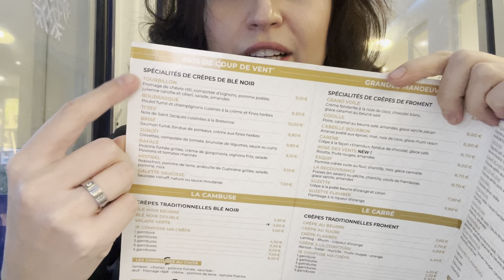Vlog Брест, Бретань красивая природа и ужасный французский сервис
влог из Бреста